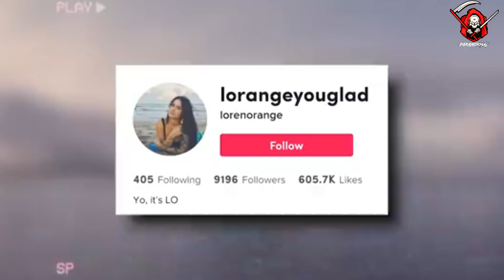5 SCARY GHOST Videos That Will Terrify Even Skeptics! (V85)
Prepare to be chilled to the bone as we dive into 5 SCARY GHOST Videos That Will Terrify Even Skeptics. These encounters showcase unexplained phenomena, from eerie paranormal entities caught on camera to ghostly presences that defy logic. Each video captures moments that are as scary as they are unexplainable, leaving even the most hardened skeptics questioning what they just witnessed. Get ready for hair-raising footage that blurs the line between the real and the supernatural.
0:00 - INTRO
0:06 - SHADOWED BEGINNINGS
1:46 - NURSERY SHADOWS
3:57 - THE HAUNTED NEW HOMEOWNER
5:08 - ECHOES IN THE NIGHT
5:58 - EYES IN THE TUNNEL

Join in and watch this collection of scary videos, where you'll find the creepiest ghost videos, ghosts caught on camera, scary TikTok ghost videos, poltergeists, paranormal activity, and demons and witches caught on camera,  top 5 scary videos, caught on video, caught on tape, paranormal compilations, horror ghost videos, scary and creepy ghost videos, the scariest real ghost videos, mysterious scary video collections, disturbing scary videos, paranormal activity, and horror genre videos caught on camera,  hunting purgatory, ghost hunting, haunted houses, demon hunting, witch hunting, real ghost encounters, UFO's, the Supernatural, Aliens, entities, mythical sightings and ghost sightings that provide a spine-chilling experience.
We believe we are protected by the federal law, and fair use doctrine, and all content used does fall under Fair Use however if any owners would like to dispute this, please don’t hesitate to contact us and we will immediately remove the content in question or add credit if requested.